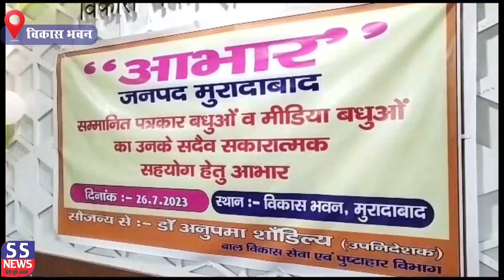पदोन्नति होने पर डॉ अनुपमा शांडिल्य ने सम्मानित पत्रकार बंधुओं के लिए आभार सभा का किया आयोजन